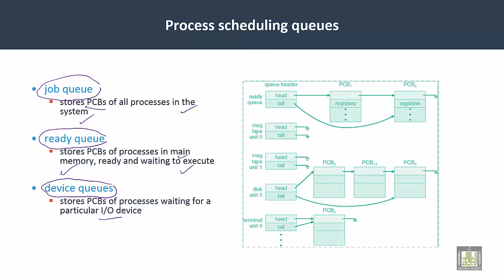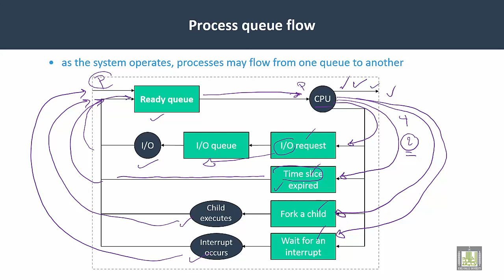Operating Systems | Process Quene Flow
درس من مقرر Operating Systems